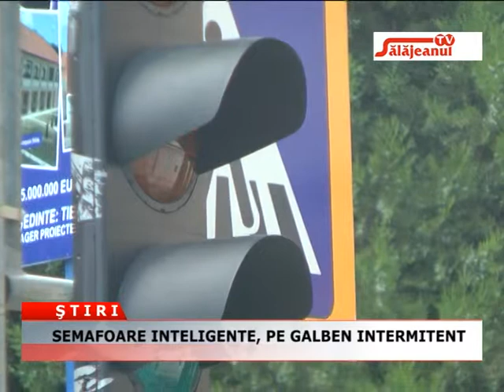SEMOAFOARE INTELIGENTE PE GALBEN INTERMITENT